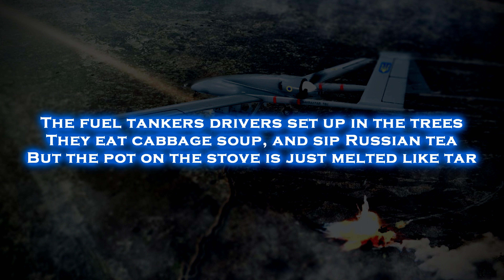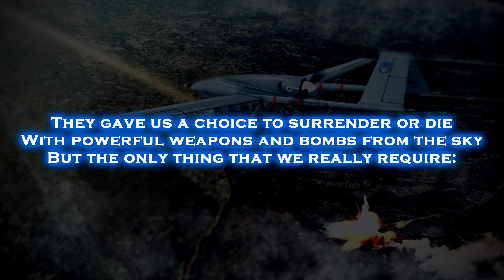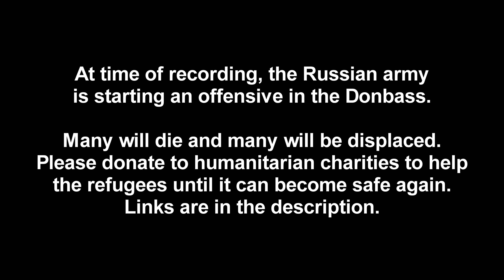Ukraine - Bayraktar EN (English Lyrics)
Help prevent people from dying.